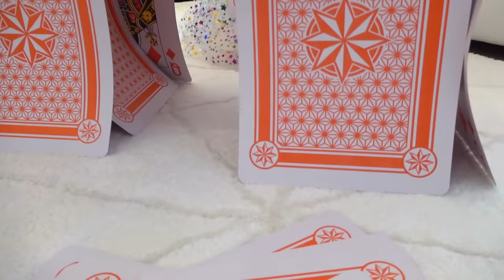Roma and Diana play with dad on the beach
Roma and Diana play with dad on the beach. Kids had a Fun Adventures on the Beach! Roma and Diana playing with Sand and other toys.